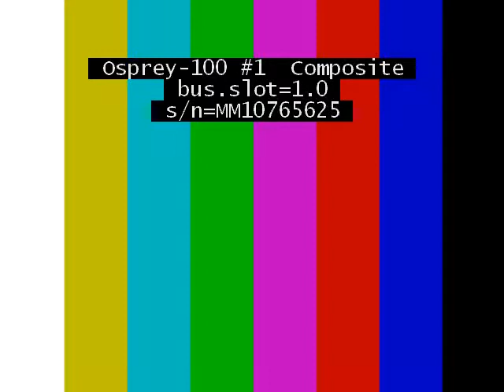United States: Promoting Democracy to Curb Terrorism (Part 1) - ICT's 12th International Conference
Workshop on "United States: Promoting Democracy to Curb Terrorism: Wishful Thinking or Practical Solution" - Part 1

Chair:
Dr. Amichai Magen

Speakers:
Dr. Boaz Ganor
Mr. Brian Michael Jenkins
Dr. Charles Asher Small
Prof. Joshua Teitelbaum

World Summit on Counter-Terrorism: Terrorism's Global Impact
ICT's 12th Annual International Conference
Wednesday, September 12, 2012, at the IDC, Herzliya